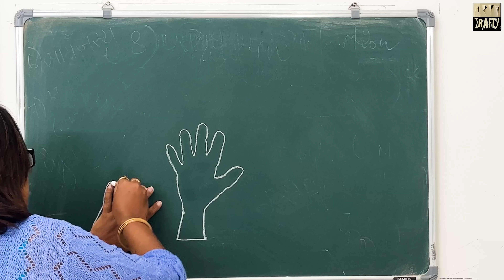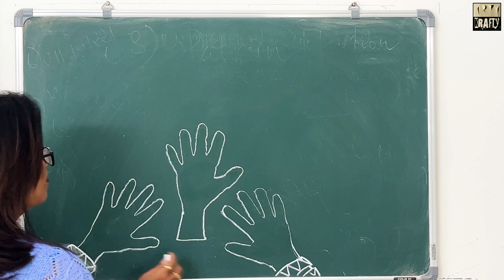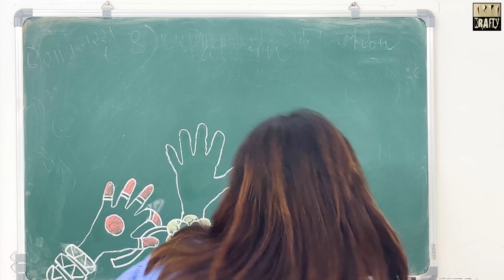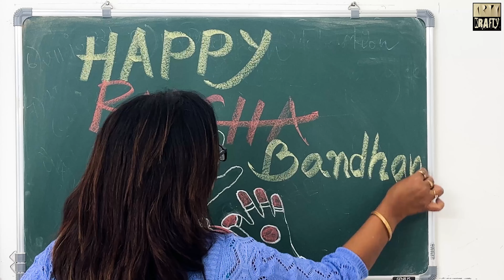RAKSHA BANDHAN SPECIAL: Green / Black Board Decoration by Colorful Chalks | Quick & Easy | DIY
Decorate your Green or blackboard for the 'Raksha Bandhan Celebration' with Colorful chalk at your School. It's a video for the school teachers & students to decorate their respective Black / Green Boards.
Raksha Bandhan: Raksha Bandhan is a popular, traditionally Hindu, annual rite, or ceremony. On this day, sisters of all ages tie a talisman, or amulet, called the Rakhi, around the wrists of their brothers, symbolically protecting them, receiving a gift in return, and traditionally investing the brothers with a share of the responsibility of their potential care.